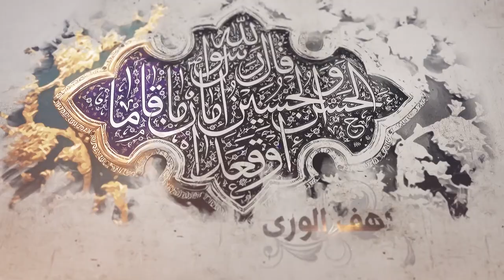270- شرح أصول الكافي - أحاديث من باب الإشارة والنص على أبي محمد عليه السلام - السيد جعفر الشيرازي